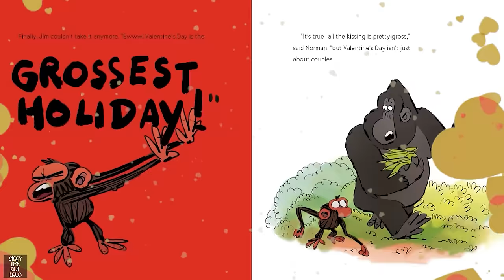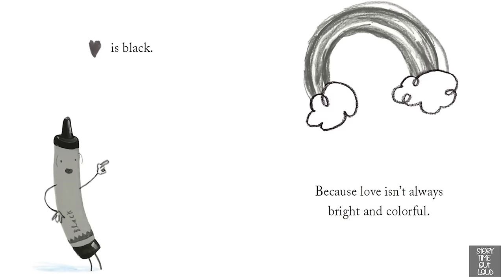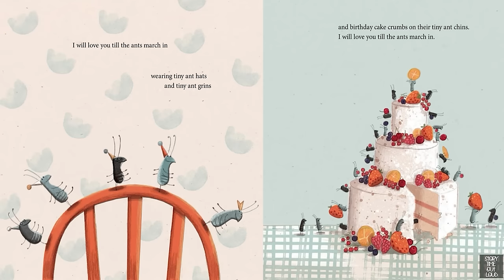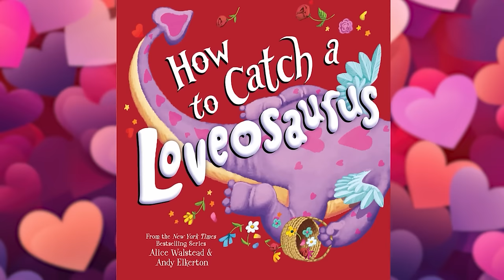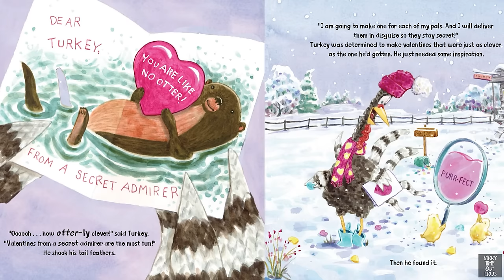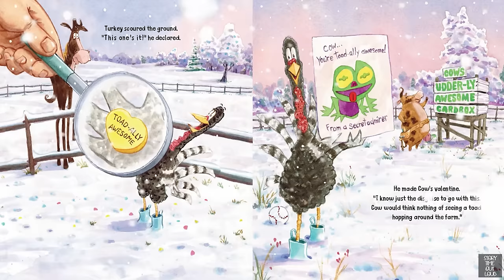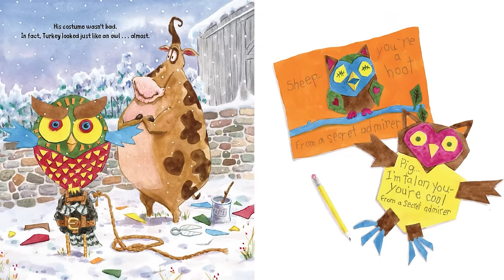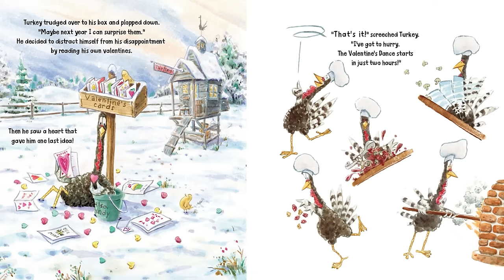❤️ 20 min - Valentine's Day Read Alouds with Moving Pictures - Six Stories for the Classroom or Home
Read along with us as we explore these six amazing Valentine's Day books, including How to Catch a Loveosaurus, Little Blue Truck's Valentine, Love from the Crayons, I'll Love you Till the Cows Come Home, Grumpy Monkey Valentine Gross-Out, and Turkey's Valentine Surprise.